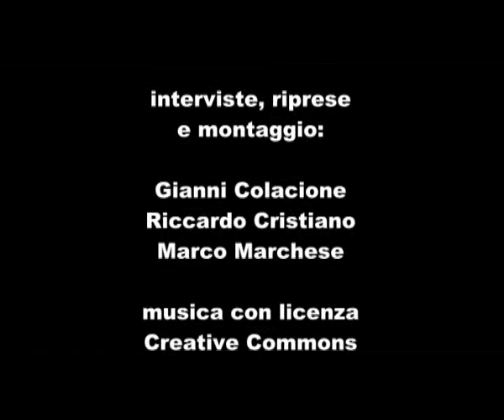Intervista a Riccardo Cristiano.wmv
VociRadicali ha seguito il Comitato Nazionale di Radicali Italiani che si è svolto a Roma dal 20 al 22 gennaio 2012. Ecco cosa ci ha detto Riccardo Cristiano.